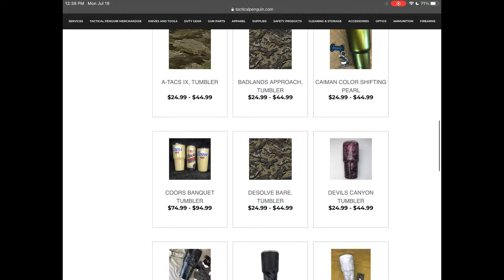Custom tumblers available now!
ANY custom tumbler you want, we can do! We have lots of standards available but we can customize one to your liking as well. Visit TacticalPenguin.com now to get your tumbler!